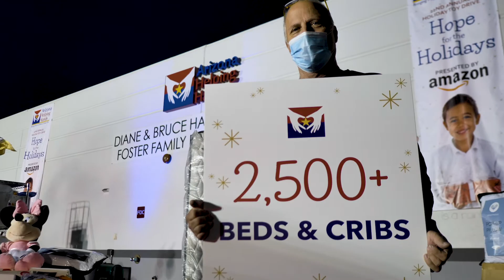Arizona Helping Hands 22nd Annual Holiday Toy Drive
With support from our donors, volunteers, corporate and community partners we filled Santa's Sleigh! Our first ever drive-thru event was a success as we worked together to bring Hope for the Holidays to 4,500+ children in foster care.